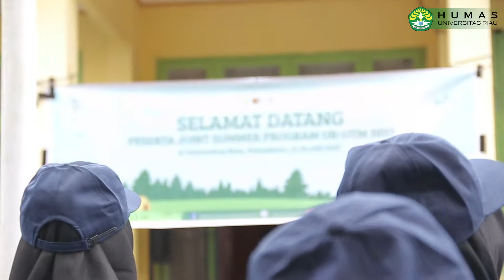JOINT SUMMER PROGRAM UR - UTM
Sebanyak 32 Orang Mahasiswa Universitas Riau (UR) dan Universitas Teknologi Malaysia (UTM), melaksanakan Joint Summer Program (JSP) UR-UTM, di Desa Buluh Cina Siak Hulu Kabupaten Kampar. Kegiatan JSP ini dibuka oleh Rektor UR, diwakili oleh Wakil Rektor Bidang Akademis UR, Prof Dr Ir Thamrin MSc, Rabu (12/7.

“Kegiatan JSP ini merupakan kegiatan pengabdian kepada Masyarakat untuk pertama kali yang ditaja oleh Kantor Urusan Internasional (KUI) UR yang dilaksanakan selama seminggu, mulai tanggal 11 – 16 Juli 2017 bekerjama dengan Universitas Teknologi Malaysia (UTM).
Sejalan dengan Rektor UR yang diwakili oleh Wakil Rektor Bidang Akademis UR, Prof Dr Kirmizi Ritonga, SE MBA Ak CA, Kepala KUI UR ini, mengatakan kegiatan ini bertujuan untuk menjalin kerja sama antara UR dan UTM dalam rangka mengabdi kepada masyarakat sekaligus memperkenalkan budaya masyarakat Riau kepada Mahasiswa UTM (12/07).

“Kita berharap, kegiatan Joint Summer Program (JSP) UR-UTM tahun 2017 ini, makin terjalin erat hubungan kerjasama antara Mahasiswa UR dengan Mahasiswa UTM dalam melaksanakan pengabdian kepada Masyarakat ini. Manfaatkan kesempatan ini sebaik-baiknya, timba pengalaman selama berada dilapangan, berikan masukan yang membangun. Ambillah sisi positif dari kegiatan ini, jangan takut untuk maju dan berkembang kearah yang lebih baik,” ungkap Guru Besar Fakultas Perikanan dan Kelautan ini.
Disisi lain, Muhammad Ralis T, Kepala Desa Buluh Cina menyambut baik kegiatan pengabdian yang dilaksanakan oleh Mahasiswa UR dan UTM, apalagi Desa Buluh Cina salah satu desa Wisata yang ada di Riau, ungkapnya. “Semoga para peserta betah di Desa Buluh Cina ini, apabila nanti kegiatan pengabdian berakhir dan pulang ke daerah masing masing. Ingatlah selalu desa ini, tinggalkan hal hal yang buruk, bawalah pulang hal yang baik-baik,” tutup Ralis.

Pada kegiatan Joint Summer Program (JSP) UR-UTM, di Desa Buluh Cina Siak Hulu Kabupaten Kampar ini, hadir Kepala Biro Akademis dan Kemahasiswaan UR, Azhar Kasymi SH, serta beberapa orang dosen pembimbing dari UR dan UTM.